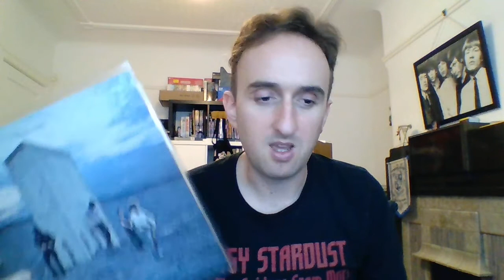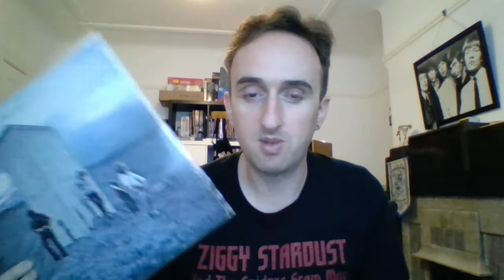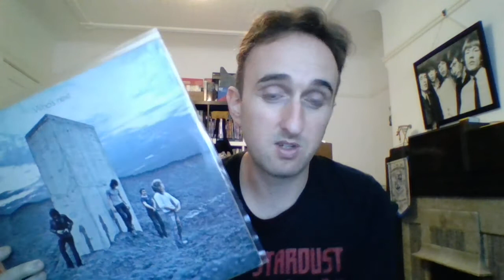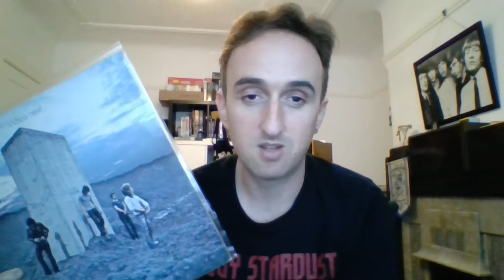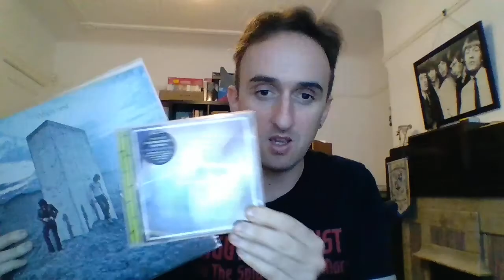Problematic Bands ~ A Response To James Griffiths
Here's James' videos ~